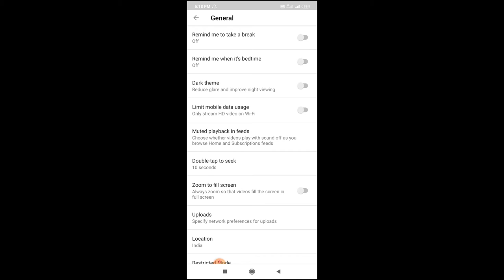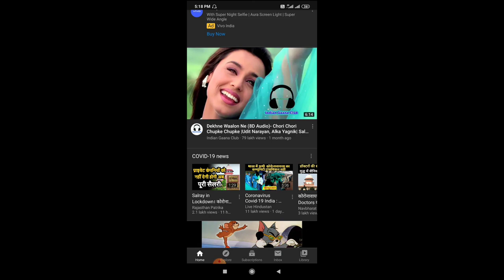YouTube mein dark mode kaise enable Karen in Hindi || How To Enable night mode On YouTube Android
In this video you can learn how to enable dark mode verry easily in any Android mobile without help of any extra application without root of mobile within one minute

16) by stay keep learning.